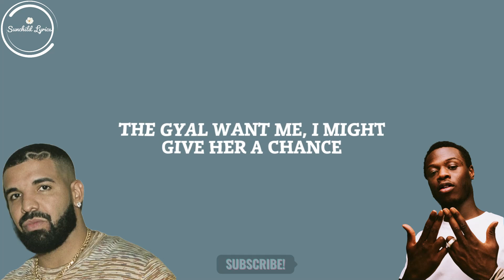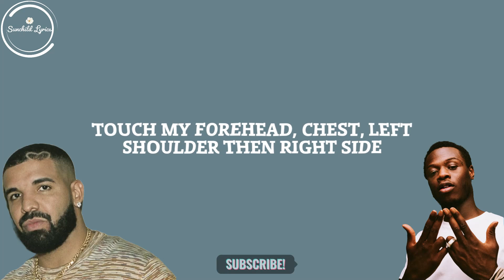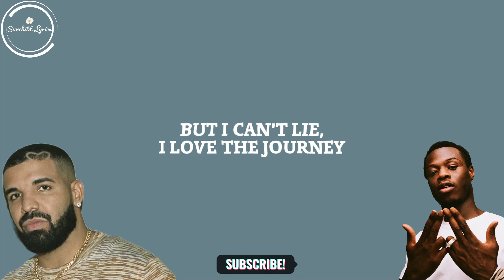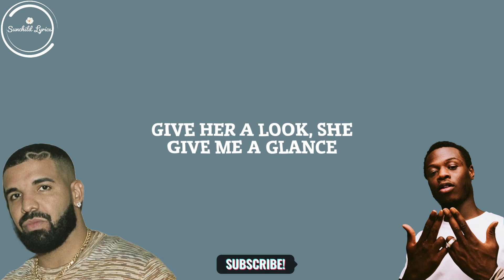J Hus ft - Drake Who Told You (Lyrics) | who told you bad man dont dance?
[Intro]
Mm, mm
Mm, mm
Yeah, yeah

[Chorus: J Hus]
Who told you bad man don't dance?
Who told you gangsters don't dance?
Even with a wap on my hip, I dance
Bad man, take another sip and dance
Two left feet, don't trip and dance
The gyal want me, I might give her a chance
Give her a look, she give me a glance
She wore that tight dress just to enhance

[Verse 1: J Hus]
Your likkle bum-bum
Never seen you before, where you come from?
You got a fat pum-pum, I got a long Johnson
I know I never met you at random
This must be destiny, that's why you're next to me
You feel like ecstasy

Touch my forehead, chest, left shoulder
Then right side, pray my brothers are good outside
I know the vibes, I know the vibes
You're the one, girl, stop rollin' eyes
I find love and it slowly dies
So Lilah Pi, don't make my eye cry
Let me hold your controlla, I am not one of these controlling guys
I want you to touch road with the girls-dem, and socialize
Enjoy your life, your backside is so fit, it opens eyes
Just 'cause I'm not jealous doesn't mean I don't care, that's just not fair
I knew you were trouble, I was unprepared
If I were married, this might turn a scandalous affair
Trouble is there, trouble is there
Trouble been right there, trouble is there
Trouble gon' find me anywhere, trouble gon' find me, bubble and wine-y
Ayy, trouble gon' find me, trouble'll find me anywhere
Trouble'll find me, trouble will find me
It's okay, girl, bubble and wine-y
They want me dead, but don't remind me
Both hands around you, it's not tiny

[Verse 3: J Hus]
If you come close, I'ma explode
Gyal there carryin' a heavy load
Whine your waist in a semi-circle
Gettin' money fast, man's not a turtle
Had to go through so many hurdles
Block's so hot like inferno
Had some issues that were internal
Had a mad life, I could write a journal
But I can't lie, I love the journey
Me and the money had matrimony
All the ratchet gyals wan' pattern up
All the posh gyals get ratchet for me
If you love me, you're clappin' for me
If you throw it, I catch it, trust me
Gyal come from far, even upsuh
I want the best, not comme ci, comme ça